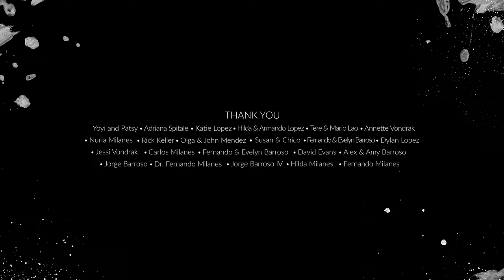Electric Kif - Dreamlike (Official Music Video)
Dreamlike explores the entropic state of unease and unfamiliarity felt throughout the pandemic. Days and weeks melted into each other, forming a cyclical mirage of time.

Film Credits
Directed by Claudia Sanchez Silva
Actor: Pedro Bello
DOP: Carlos Devarona
PA: Ana Diaz
Editor: Malu Anavitarte
Colorist: Abel Rodriguez
Executive Producer: Victor Barroso
Thanks to: Juanchi and Janna Barroso

Music Credits
Eric Escanes - guitar
Rodrigo Zambrano - bass, minilogue intro
Armando Lopez - drums
Jason Matthews - prophet melody, synth pads
Aaron Parks - synth solo

written & produced by Electric Kif
mixed by Brian Robertson and Electric Kif
mastered by Felipe Tichauer